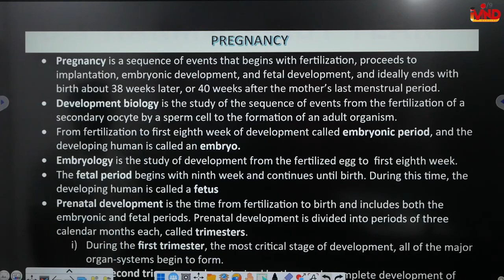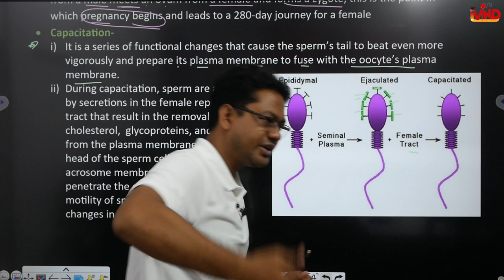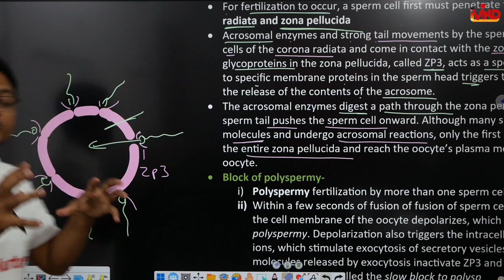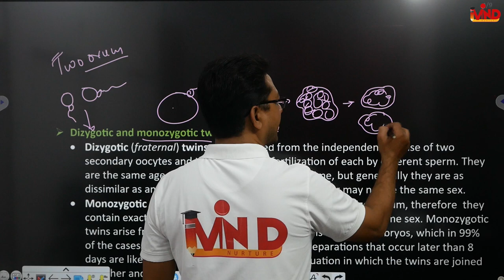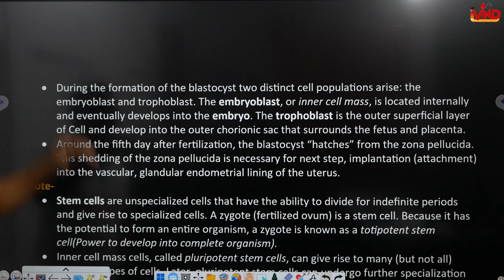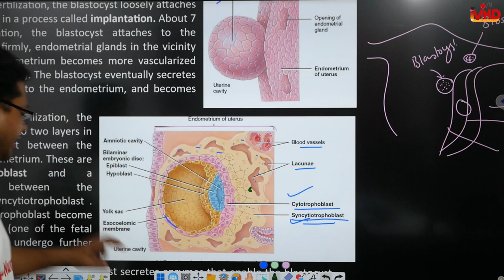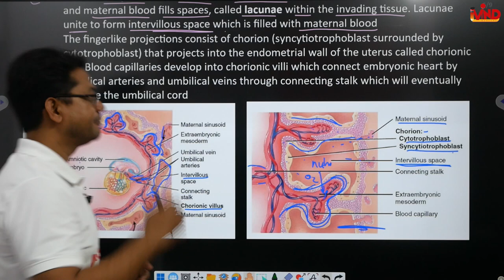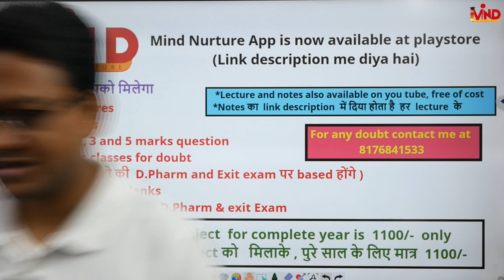Pregnancy | CH-15 | L-4 | HAP | Reproductive system | D.Pharm first year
Link for notes.